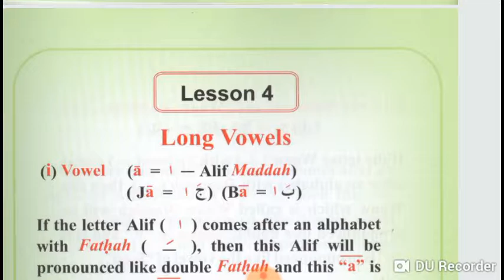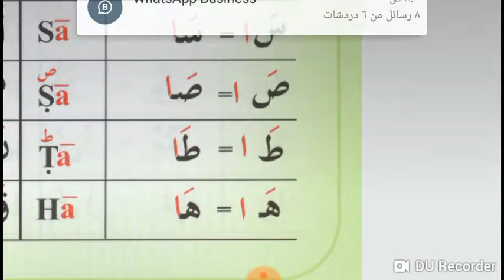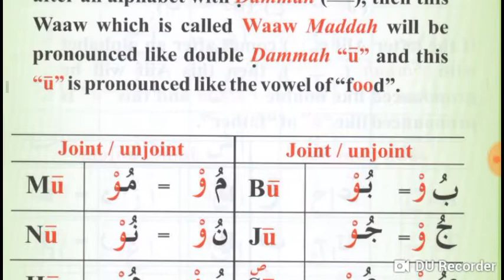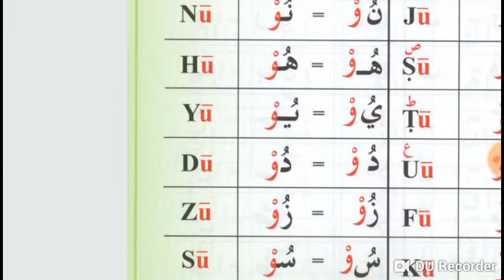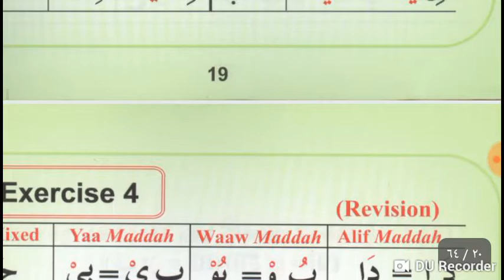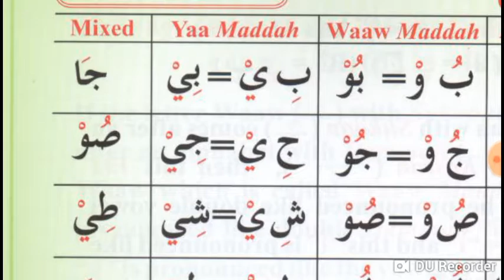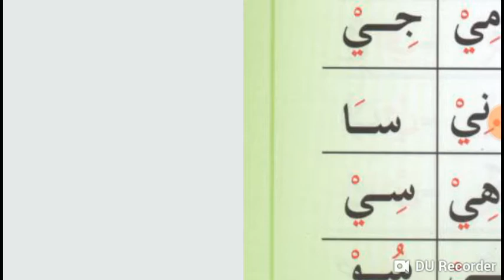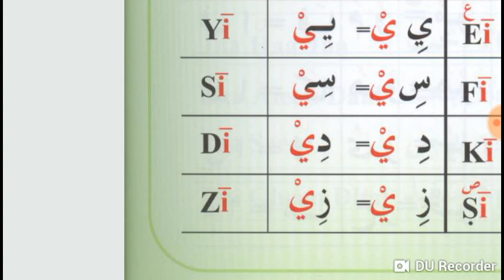Lesson 3 of online Arabic Course for Jackson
In this lesson you will learn about Long vowels of Arabic